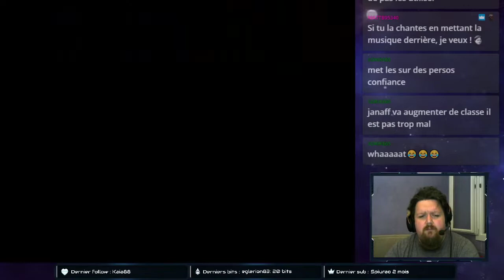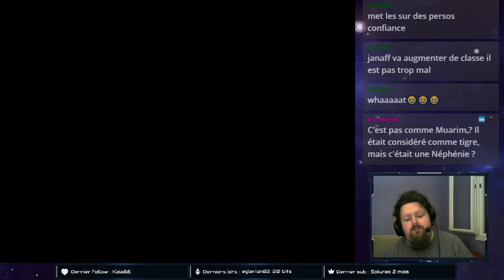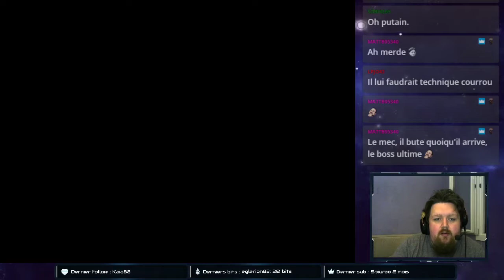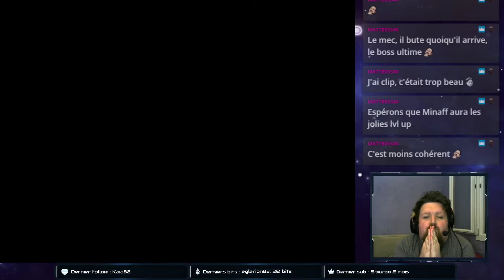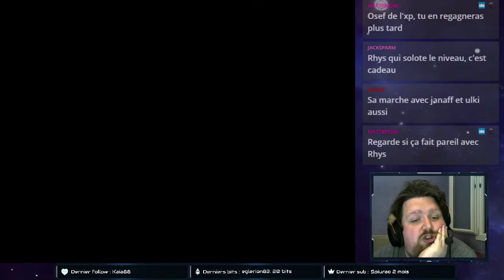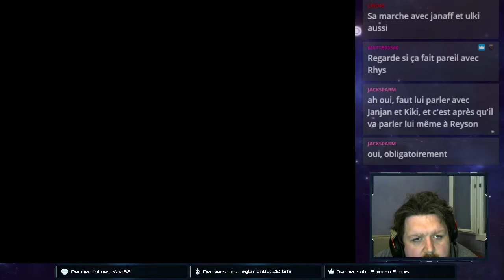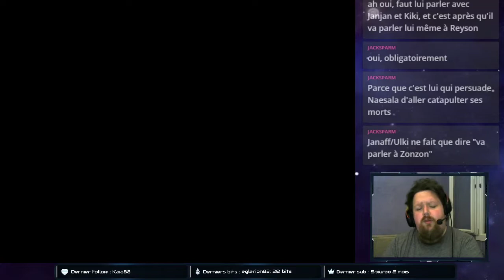Fire Emblem PoR #14 Le Tour sans fin !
Pratiquement 8 ans jour pour jour on remet le couvert pour du Fire Emblem Path Of Radiance !
Mais cette fois avec une "petite" subtilité : Les classes des personnages jouable sont aléatoire !

Ike en Évêque ?
Mia en Cavalière ?
Boyd en Piaf ?

L'aléatoire, c'est beau !

Et viens sur le Discord ! On est gentil des fois !